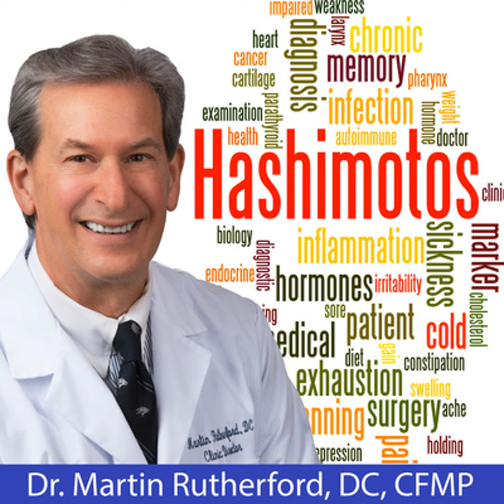Epstein-Barr Virus and Hashimoto’s - Dr. Martin Rutherford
Okay, here we go again hashimoto’s and epstein-barr virus. You know um i’ve been involved in hashimoto’s literally since the beginning, i think, of when nobody even knew what the word hashimoto’s was because uh i studied with uh dr crossy, and if you don’t know who he is, you can get his book.

He wrote about it in 2009., he was the guy who said: hashimoto’s was actually causing most people’s thyroid problems and um and and the early understanding of it was that epstein-barr virus was the cause.

Then it was. Viral infections are the cause. So i curb these. Viruses. Can can be a trigger uh epstein-barr virus. We’Re going to talk about more can be a trigger. Um cytomegaloviruses can be a trigger, so there’s like six viruses that can be a trigger and that in early on it was this like it’s a viral infection.

It’S a virus in the thyroid and that’s what hashimoto says, and it isn’t even that. Okay, it’s it’s more, that it’s more, that um epstein-barr virus is a is a trigger. So i i i’m personally my personal case for those of you who have never seen me.

I have hashimoto’s and um and it’s kind of an interesting case because i probably got it at 21 years old and uh at 2021. I got mono and i was down for six weeks and i had to cancel an entire athletic season.

I played soccer. I uh played baseball. I wrestled i did. I literally had to cancel an entire year of sports because i was fatigued. I had mono mod is supposed to go away after, like four or five or six weeks, and then you get back to it.

What we now know is is that if you have epstein-barr virus, i mean, if you got mono and you had it for like a year like me and and i went to go on the soccer field like i was gonna be able to play again.

It was like i was like you know, like my legs felt like they were like 500 pounds each. You probably had gotten an epstein-barr infection and developed hashimoto’s at that point in time and for me being athletic.

It was kind of interesting because i never really had quite completely the energy that i had after that again, even when i got better – and i always you know wonder about that – i had sleep more and i and i had to battle my weight.

I mean, and i i stayed pretty active athletically through a lot of my life and yeah. I said i had to battle my weight and i had, and i was always like, had to sleep a lot and then in my 40s i ended up getting stressed and then i ended up getting pneumonia and then that blew up into fibromyalgia and chronic fatigue and A ton of things, one of the things we found out was i had hashimoto’s now in retrospect.

We know that i probably developed it 20 some years earlier and what causes mono is or virus, so that was uh, so this is kind of the flow of it, and this is why you’ve heard a lot about epstein-barr virus and then a couple of years ago, There was a book that came out and by the intuitive psychic.

1175 Harvard Way